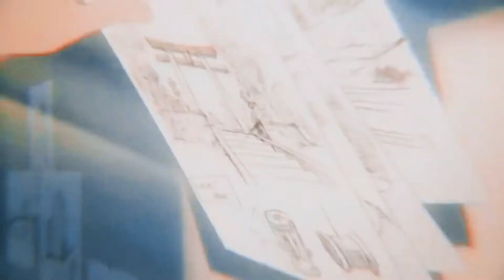so far away